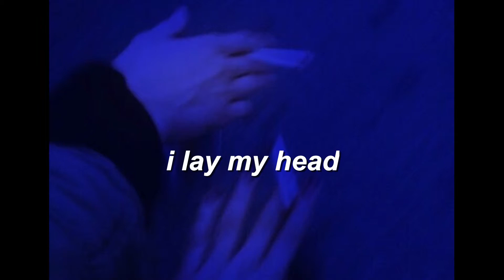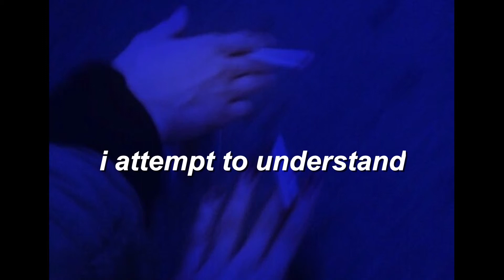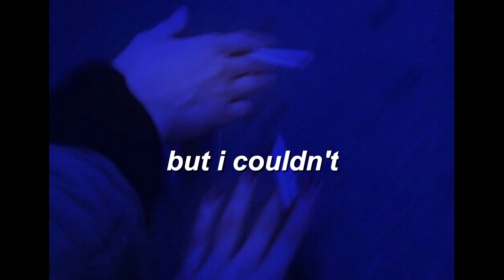pill friends - suffering // lyrics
lyric video for suffering by pill friends